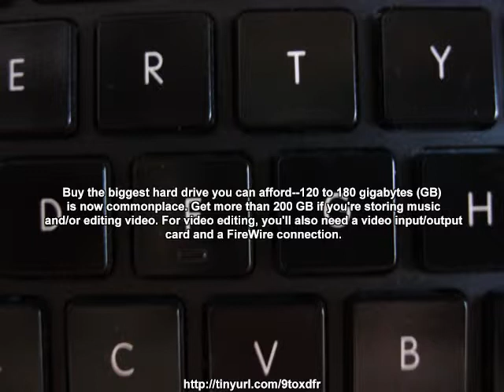Special considerations in Choosing a Desktop Computer